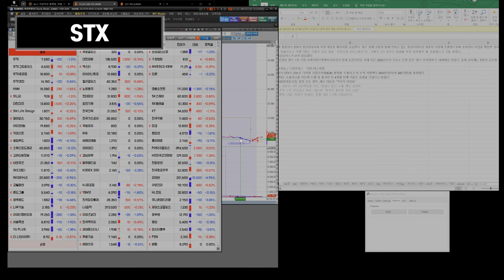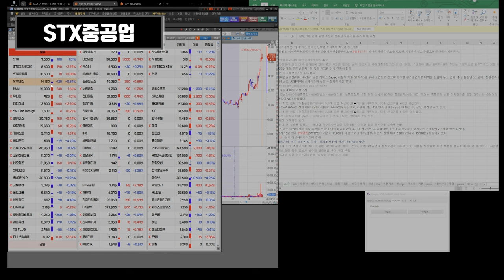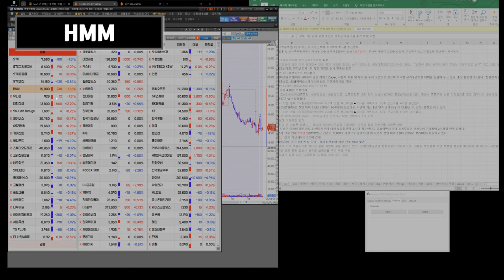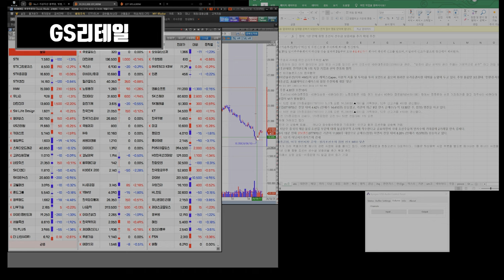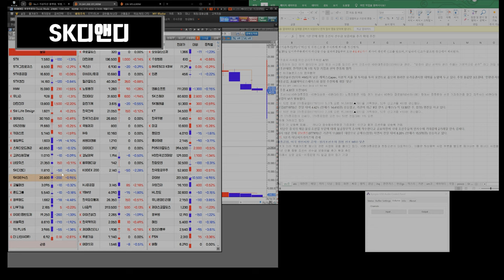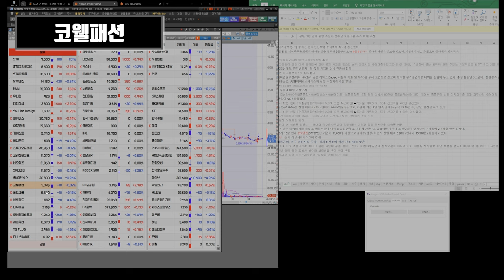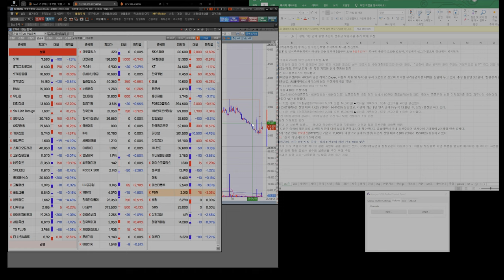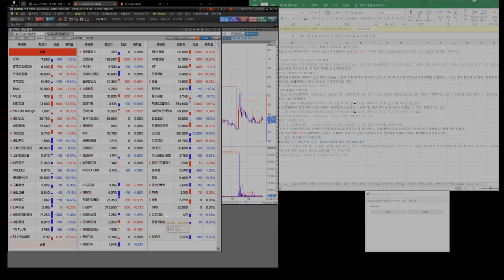240429 STX STX중공업 HMM 유니슨 대한전선 GS리테일 SM Life Design 펄어비스 gs리테일 키이스트 윙입푸드 고려신용정보 SK디앤디 코웰패션